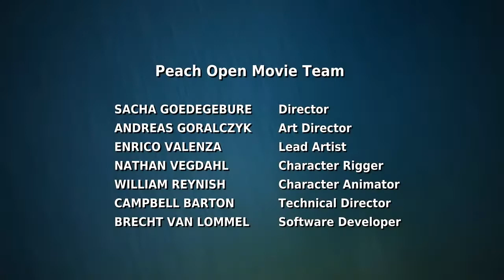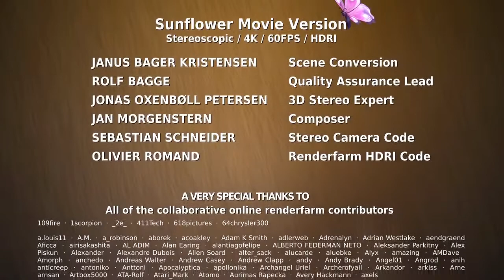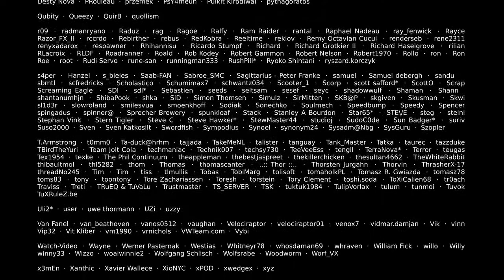Big Buck Bunny animated series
Like the video and feel free to make a comment or two.well all learn and grow together as YouTubers